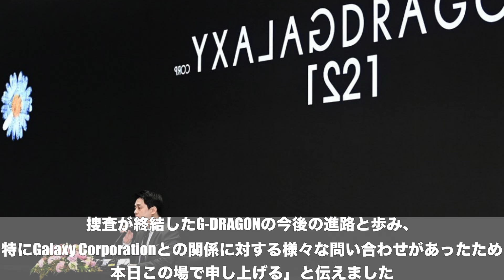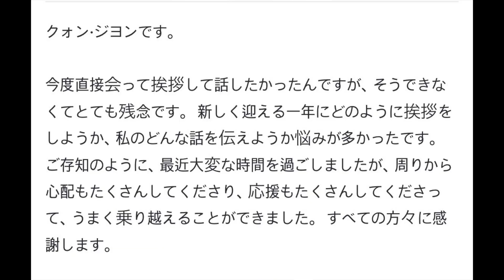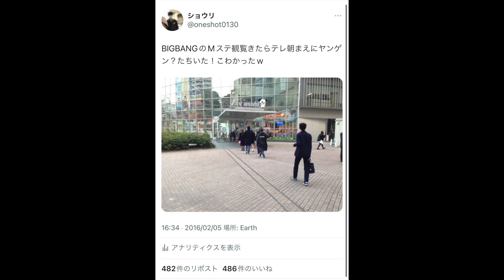G-DRAGONが2024年の活動を発表!!会見まとめ。再始動【BIGBANG / ジヨン / GD 】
ジヨンの活動楽しみです！！
タグ GD ジヨン 会見 ニュース　記者会見 手紙 BIGBANG　カムバック　ジードラゴン